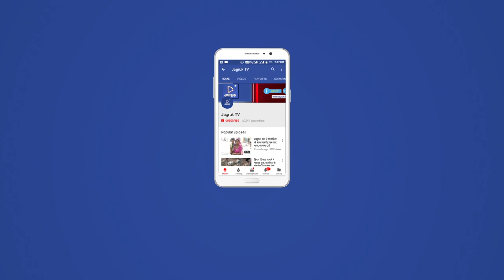JAGRUK TV : बाड़मेर-देर रात दुकान के ताले टूटे, 20 हज़ार नकदी व सामान पार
शहर में लगातार चोरियों की वारदातें बढ़ रही हैं वहीं आमजन परेशान है। शहर के प्रतापजी की प्रोल स्थित एक दुकान के ताले टूटे। जहां से अज्ञात चोर ने 20 हज़ार नकदी व 10-15 हज़ार का सामान पार कर लिया।